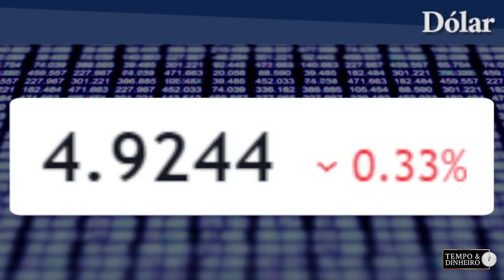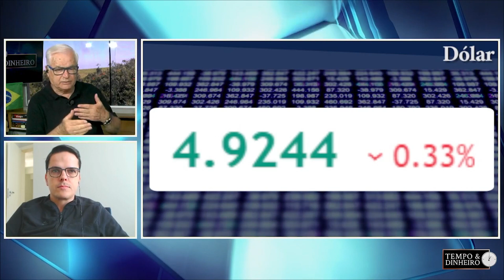Preço da soja não deve sofrer grandes variações de preços a partir de junho